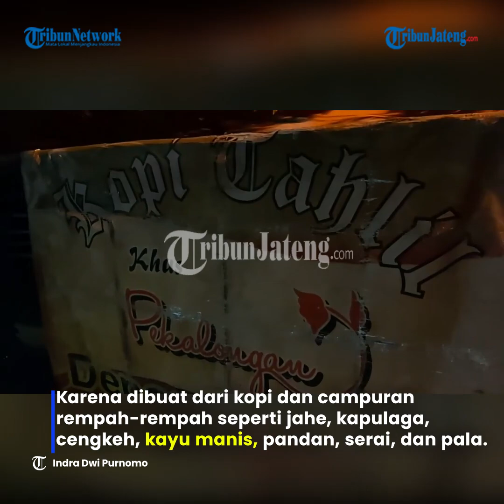Sruput Kopi Tahlil Khas Pekalongan Alternatif Hangatkan Badan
Kota Pekalongan selain terkenal dengan batik, ternyata terkenal dengan minuman kopi tahlil.

Dinamakan kopi tahlil karena dahulu minuman ini disediakan saat acara tahlilan.

Rasa kopinya berbeda dengan yang lain, karena lebih dominan rempah-rempah.